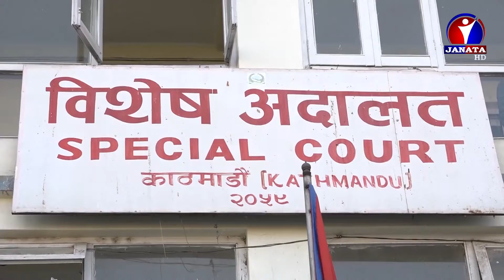Bhojpuri Samachar | भोजपुरी समाचार - 2078 Ashadh 30